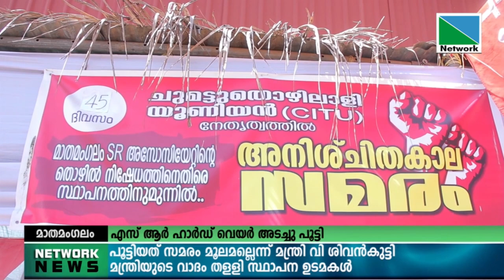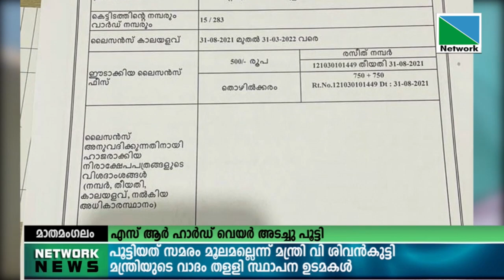തൊഴില്‍ നിഷേധം ആരോപിച്ച് സിഐടിയു ചുമ'ുതൊഴിലാളികള്‍ സമരം നടത്തി എസ്ആര്‍ ഹാര്‍ഡ് വെയര്‍ അടച്ചുപൂ'ി.